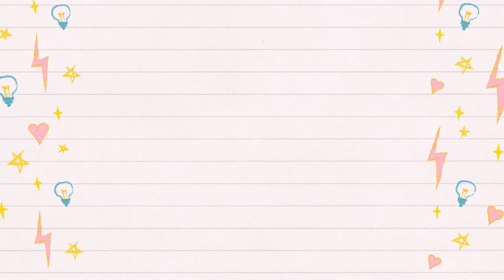【1歳と0歳】お出掛けは計画性が大事【年子育児】休日の過ごし方